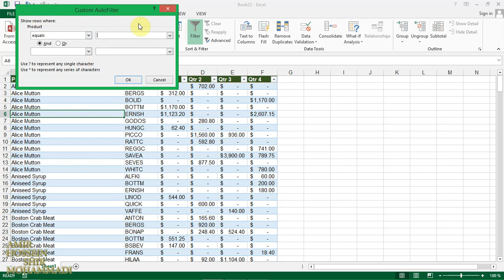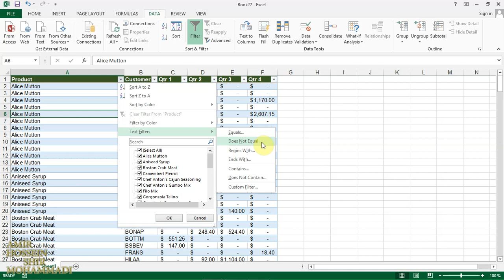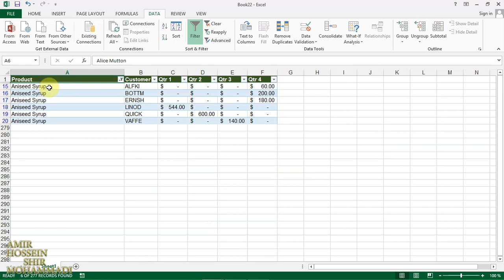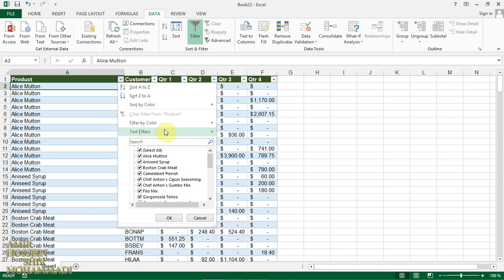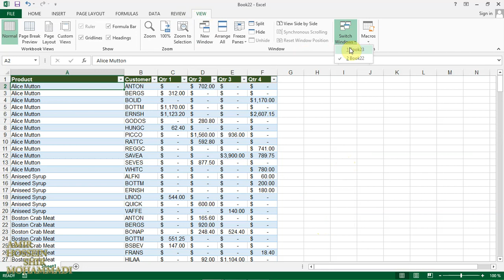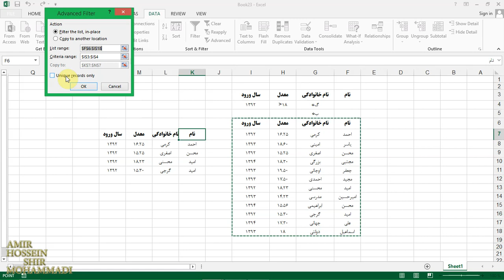آموزش اکسل صفر تا صد : ابزار Filter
شما در این ویدیو با ابزار Filter آشنا میشوید